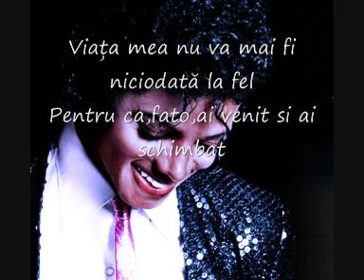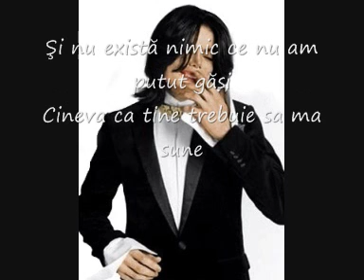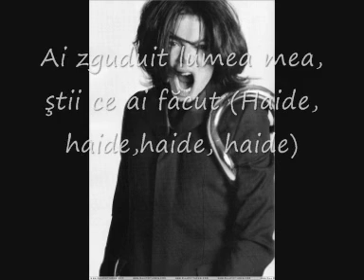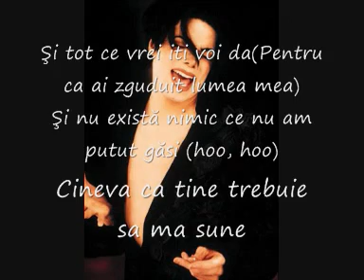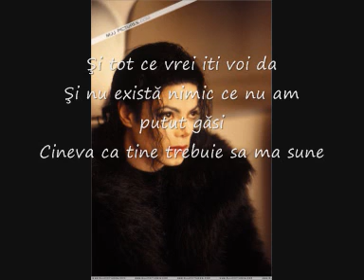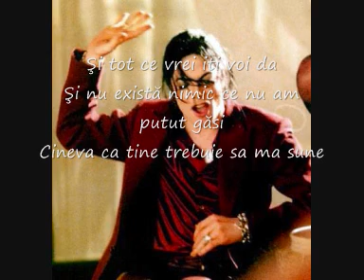Michael Jackson - You rock my world(Tradus In Romana)